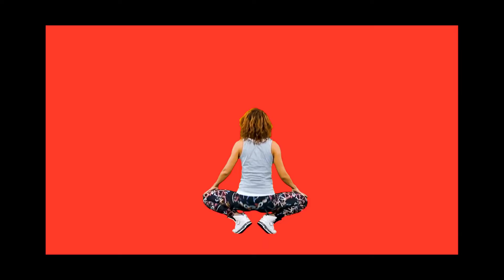PHASED IN (OFFICIAL MUSIC VIDEO)-LUI G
Very first music video I’ve been part of! Had a blast making this! It’s my first video I’ve edited also so y’all don’t meme on me too much, ight?😂😂